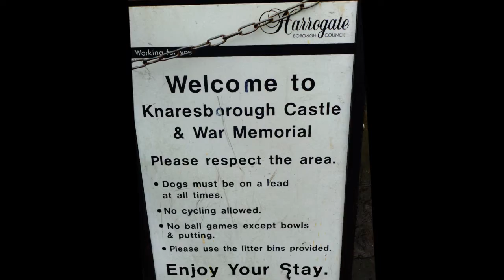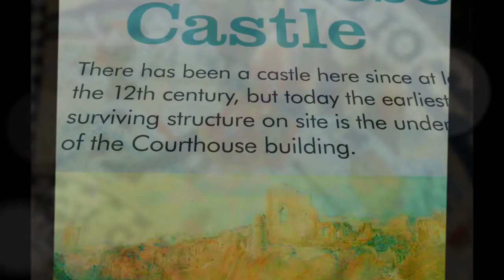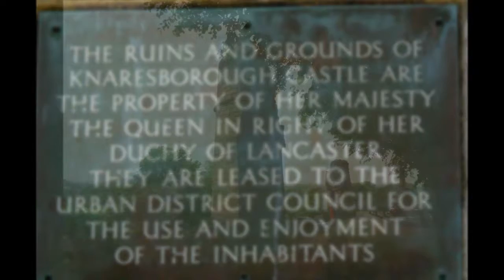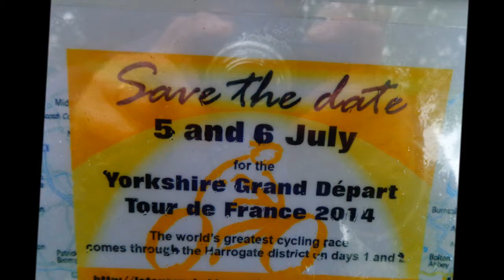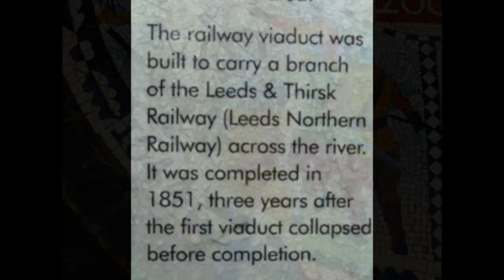Knaresborough Castle, Part I, May 2014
I visited this castle as part of my family tree research and tour this year---my Stuteville Ancestors who arrived with William The Conqueror helped to build this castle and were given lands in this area. A William de Stuteville was Constable of the castle the castle was of significance in medieval times and was fortified by Edward I and II but Oliver Cromwell reduced it to ruins. The ruins stand bold and command a good position above the river below. A place steeped in history